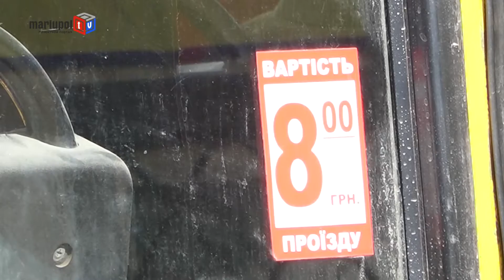Как повлияло подорожание проезда на жизнь мариупольцев?